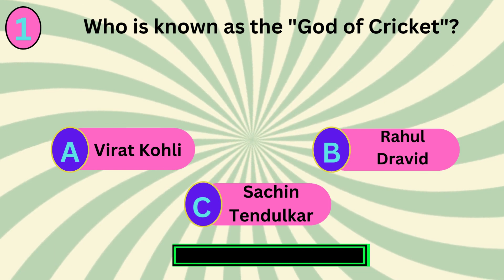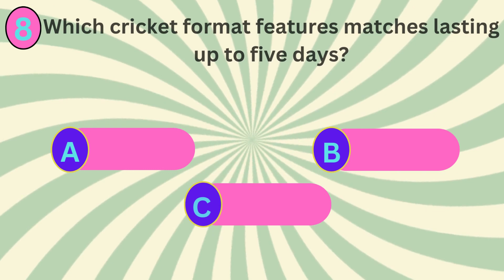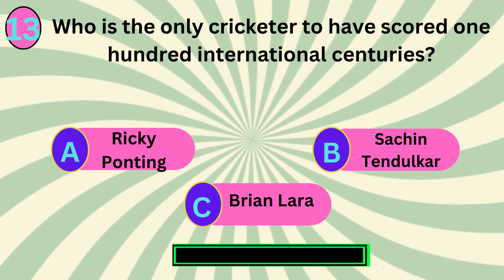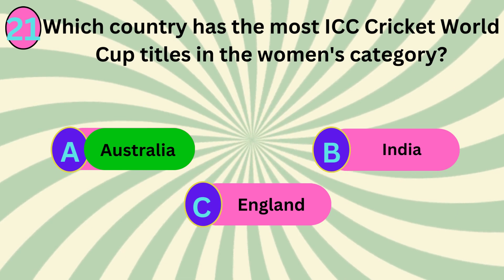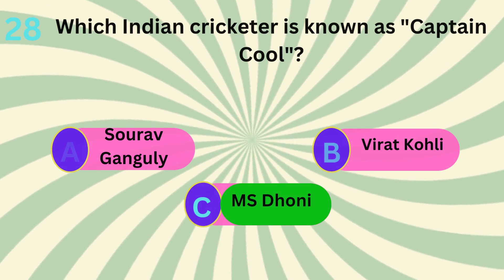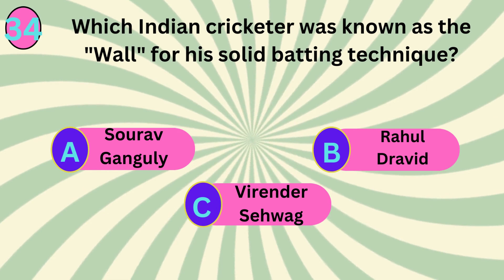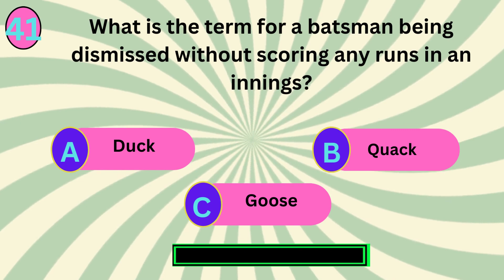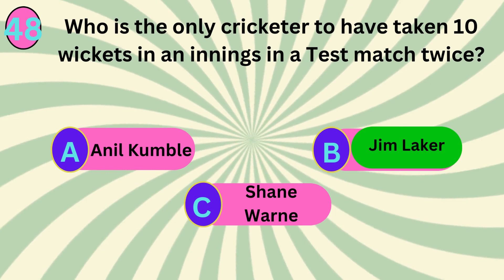Cricket Quiz | Sports quiz | Fun game